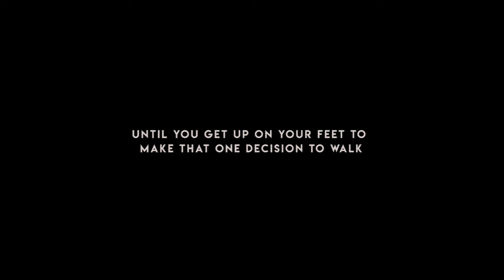M E R C Y - Eva Alordiah (Official Music Video)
MERCY, New Music Video Performance by Eva Alordiah

( with Reminisce, Phyno, Olamide, Femi Kuti, Yemi Alade, Darey Art Alade and Sir Dauda)

Eva Alordiah performing 'MERCY'
Music Production by Sossick
Video Direction by Ifeme C.S.

Video Edited by Eva Alordiah and Ifeme C.S
Shot in Lagos, Nigeria

REQUEST EVA TO PERFORM at Your Shows and Concerts !